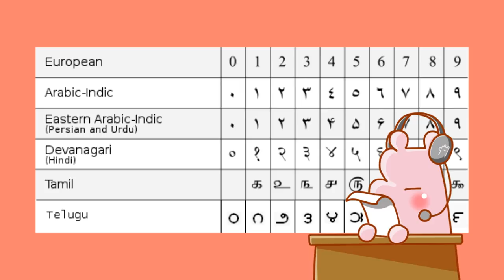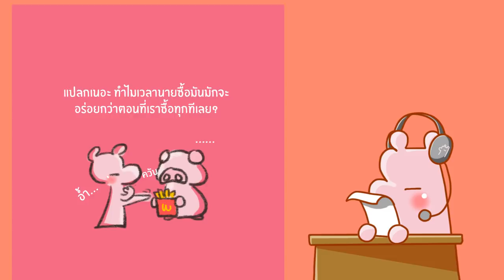อะไรๆก็โบ๊ยให้เป็น ผลงานของปิศาจ I แค่อยากเล่า...◄25►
แวะมาอ่านการ์ตูนคลายเครียดได้ที่เพจ FNDiary นะคร๊าฟ
ส่วนใครอยากติดตามชีวิต แอดเฟี้ยวก็... นี่เลย IG : FNDiary